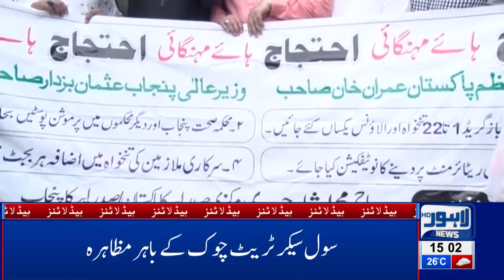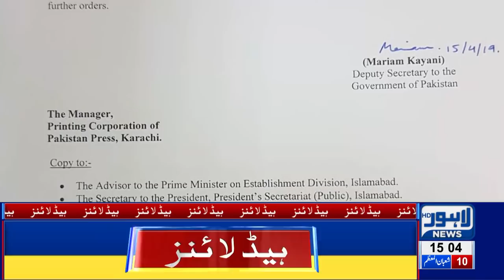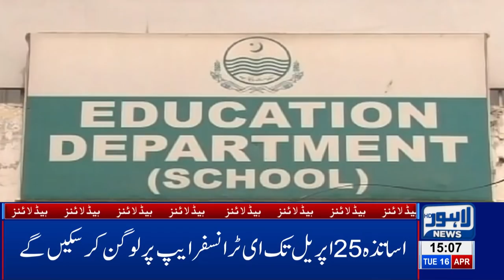Imam-e-Kaaba Dr Abdullah Awad arrives at Lahore | 03 PM Headlines - 16 April |Lahore News HD